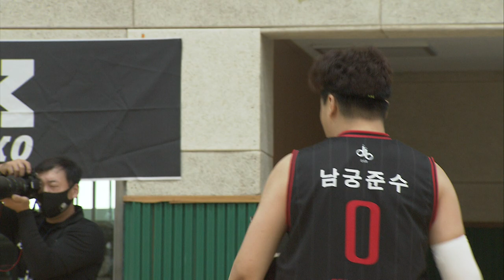H/L KXO 3X3 2차 Semi-FinalㅣH - 렌터카 vs DSB ㅣ2020 2차 대회 2일차 - 2020.11.1